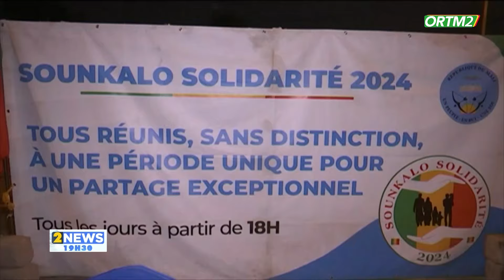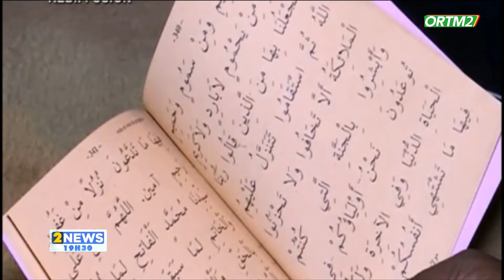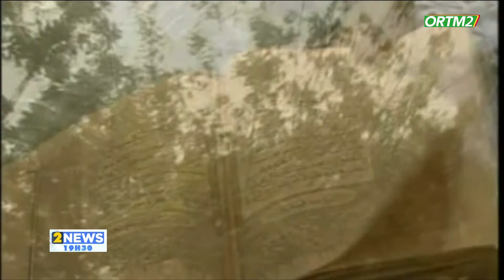Le 19h30 de ORTM2 du 28 mars 2024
Présentation: Amination Z SACKO
Mise en ligne: Marcelle Y TESSOUGUE
Coordination: Tamsir DIABATE